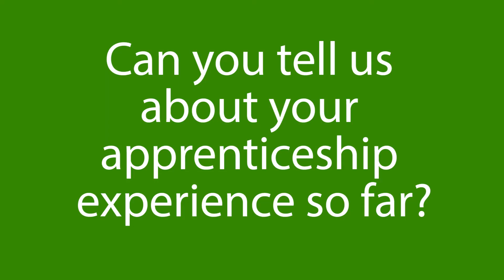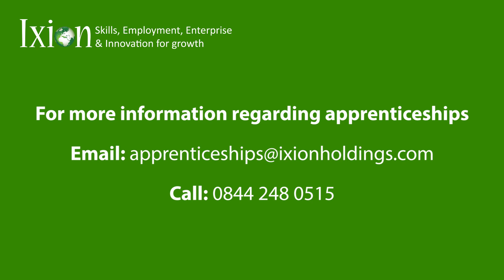Is an apprenticeship right for you?